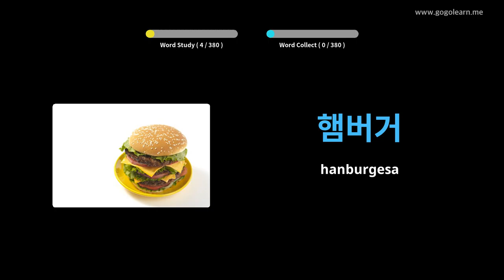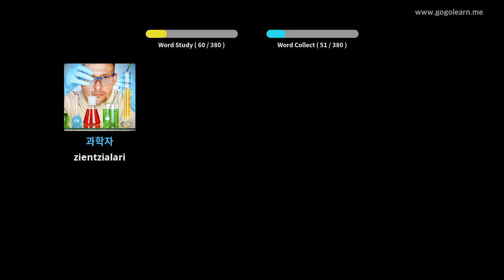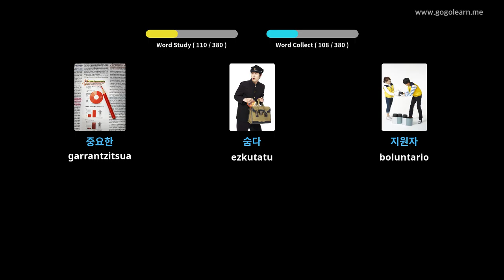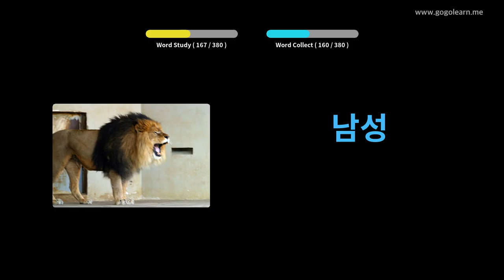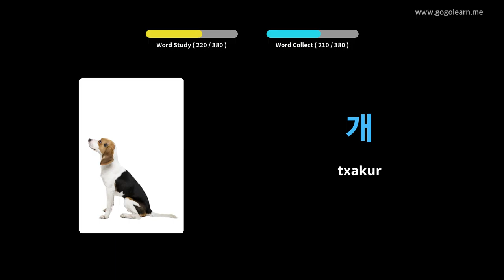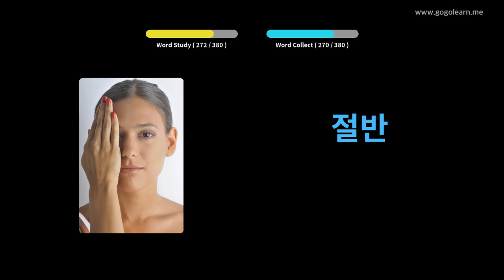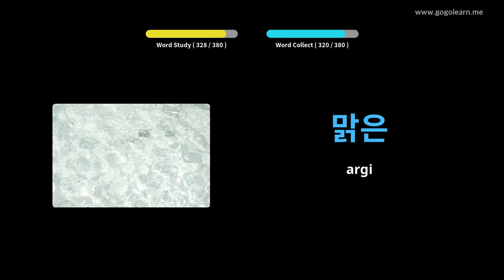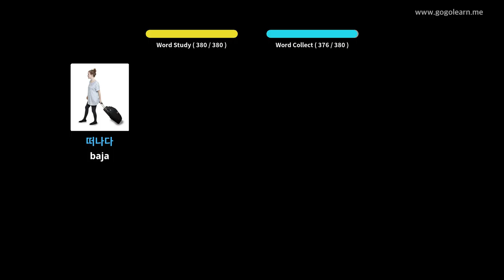Koreako Hiztegia Bigarren Hezkuntzako 1. maila | Golearn